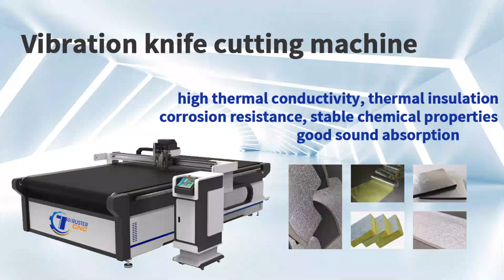Foam aluminum foil board cutting machine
This video shows our vibration knife cutting machine for cutting foam aluminum foil cotton board. It can cut thermal insulation cotton, sound insulation cotton, aluminum foil cotton board, yoga mat, heat insulation cotton, foam, sponge, and other foaming materials, and can also cut materials with higher density.
This machine is multi-purpose, saving materials, saving manpower, and working efficiently.